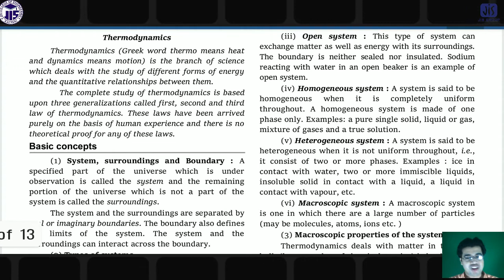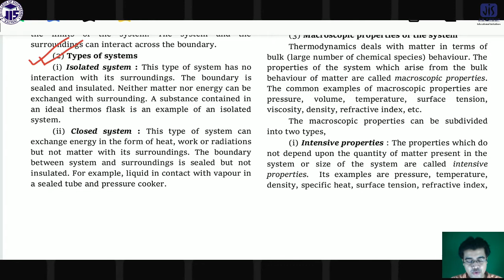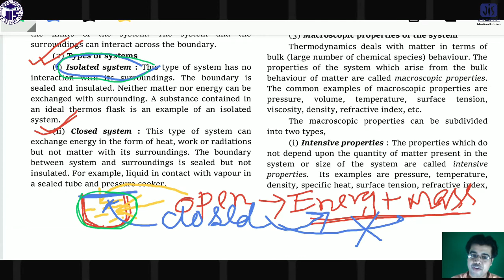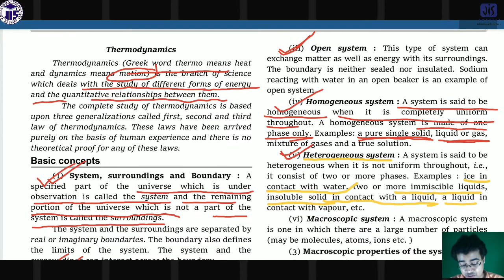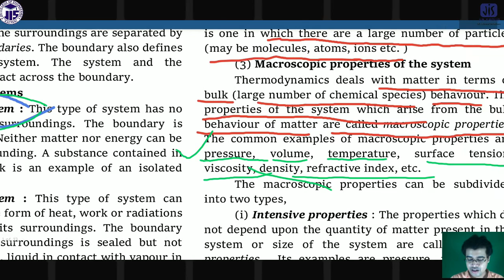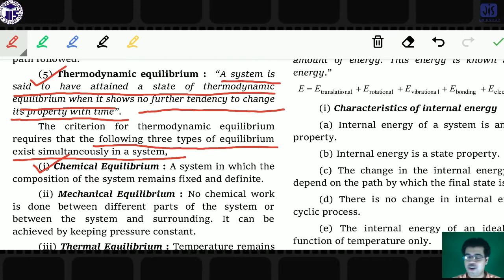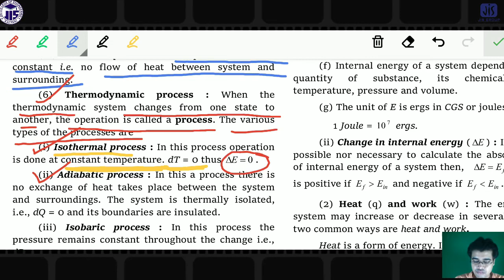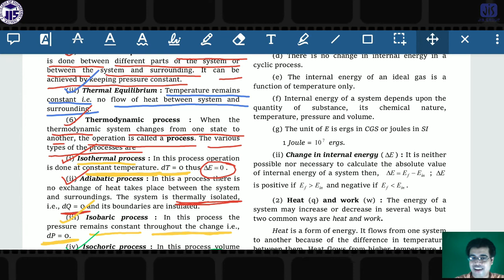Chemistry//Thermodynamics L-1//Systems, Properties, Process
1st Lecture of Thermodynamics; Systems, Properties, Process